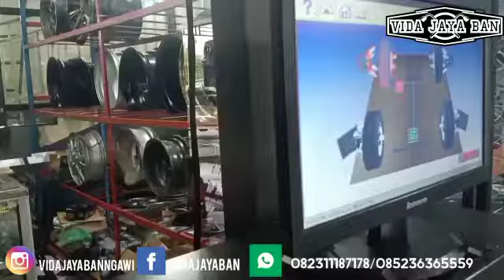(BBS PROJECT) MODIFIKASI SEDAN COROLLA GANTI VELG "MOBIL KLASIK MAKIN ASIK" BBS RING 18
VIDEO KALI MOBIUL SEDAN COROLLA LAGI GANTI VELG,MAKIN KLASIK MAKIN ASIK KATNYA
Ganti velg merk bbs Ring 15 dengan PCD 4*100/114.3 dan lebar 6.5 menjadikan mobil klasik ini berkesan lebih elegan,dipadukan dengan warna GOLD makinn asik abissss!

DISKON 5% Bagi yang mempunyai Kartu vaksin masihg berlaku sampai akhir bulan SEPTEMBER,Buruan datang ke store kami sebelum Kehabisan

STAY SAFE GUYSS:))